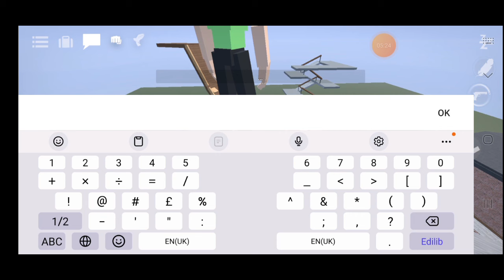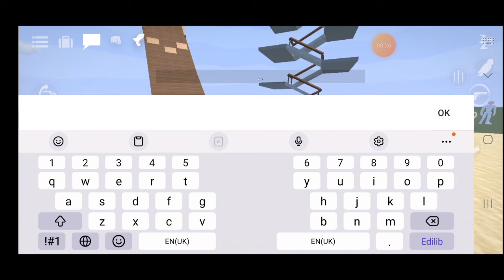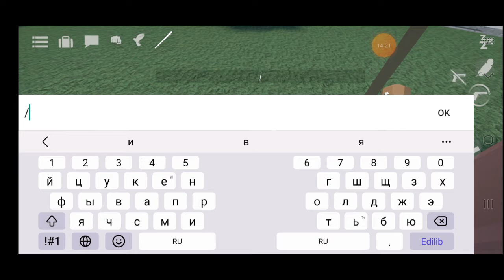Творю какую-то фигню в GoreBox